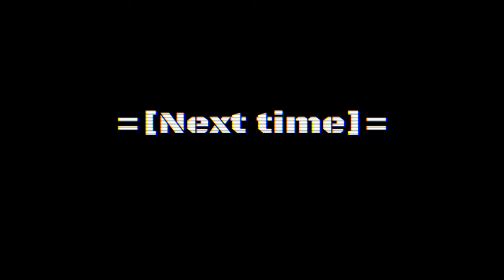Furi: Stairway 2 Unlimited Beat Downs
Hey Guys n Gals
Here to bring you yet another Furi video, with a little sneaky easter egg for those who watched the sneek peak of the previous episode.